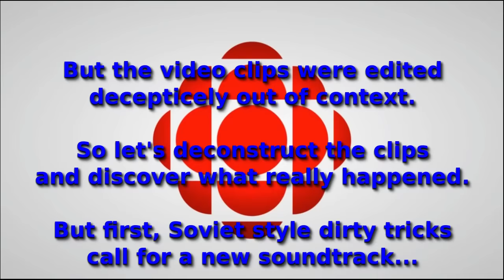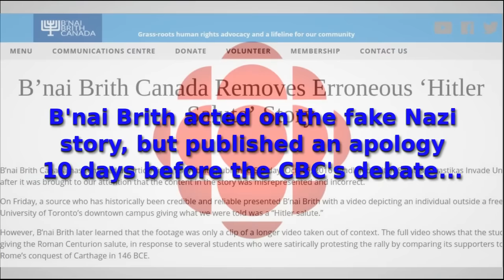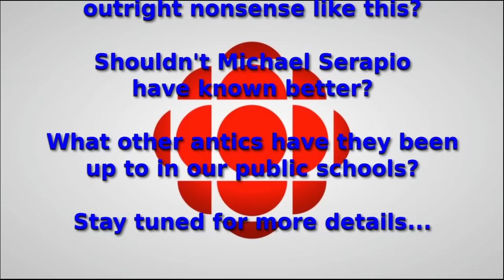CBC Invokes Godwin's Law Against Jordan Peterson (Feat. Michael Serapio)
On October 29, 2016 University of Toronto professor was invited onto the CBC for a debate. Michal Serapio introduced the show with a short series of selectively edited video clips that completely misrepresented Peterson's October 11 protest. Peterson was wrongly represented as and angry tyrant who associates with Nazis...